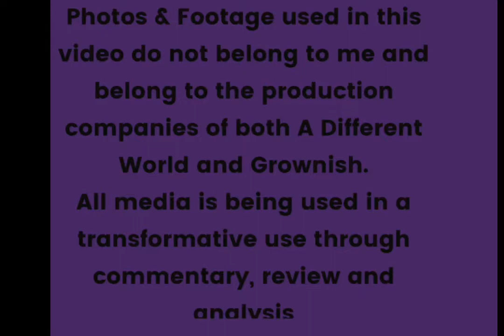A Different World vs Grownish Season 2 Comparison & Contrasts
My first video essay! I hope y’all like it.
Today we’re seeing if Grownish is truly A Different World for a modern audience.
Intro: We Are the Bears by the Magnificent Marching Machine
Outro: Everywhere by Chloe x Halle